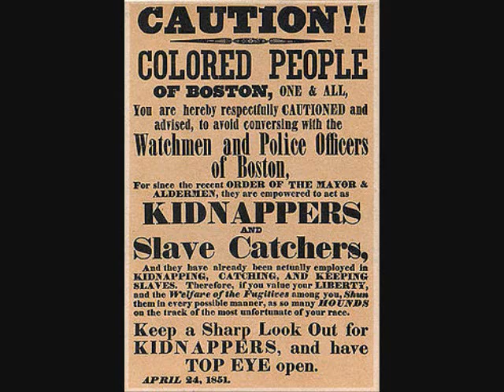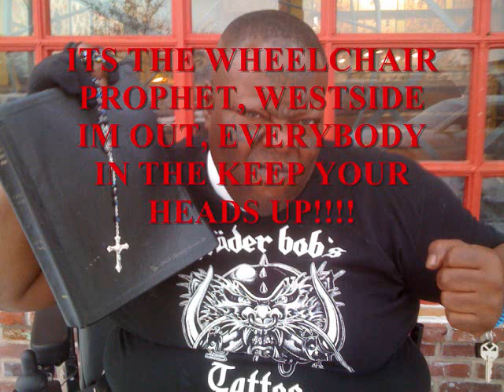GUSTAV THE REAL HOUSE NIGGA VS DOMINIQUE THE FAKE FIELD NIGGA DA NIGGAS ARE COMING!!! PART 1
GUSTAV THE REAL HOUSE NIGGA VS DOMINIQUE THE FAKE FIELD NIGGA DA NIGGAS ARE COMING!!! PART 2